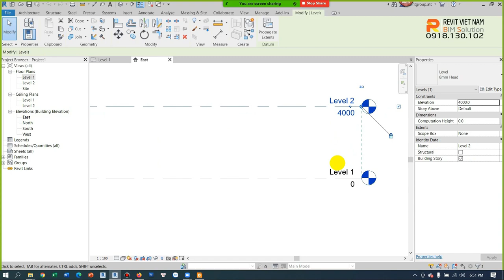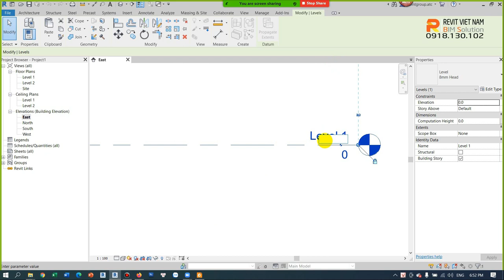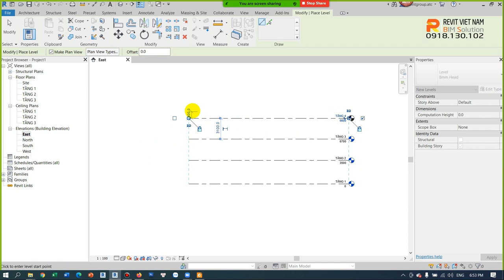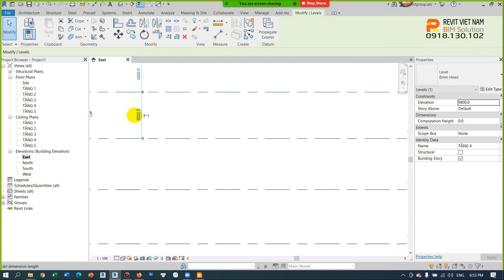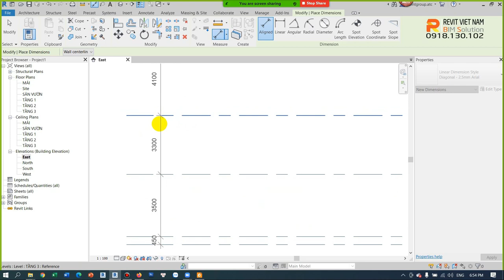1.2. Tạo code mặt đứng trên level